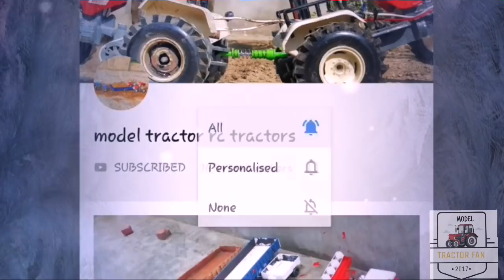mini tractor farming the field